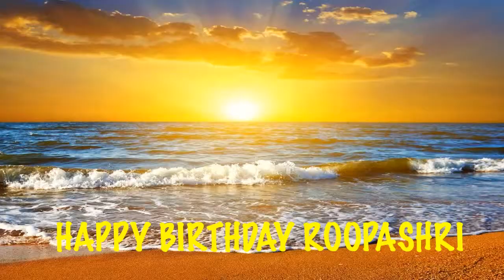Roopashri Birthday Song Beaches Playas